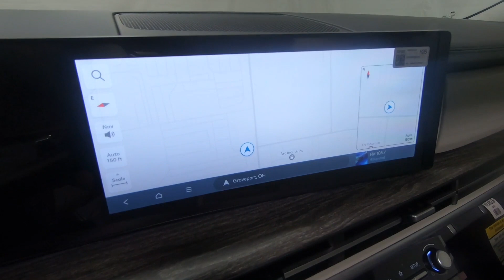New 2024 HYUNDAI SANTA FE Calligraphy SUV For Sale In Columbus, OH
Please visit Ricart Hyundai to view this New ULTIMATE RED 2024 HYUNDAI SANTA FE Calligraphy for sale near Columbus, Ohio.

Stock #: HTR2029

Description:
2024 HYUNDAI SANTA FE Calligraphy
Choose Ricart for an incredible deal on this Hyundai SANTA FE Calligraphy. The model is equipped with a 2.5 L engine, 8-Speed Auto-Shift Manual w/OD transmission, and is finished in Red paint. No matter what you're looking for in a vehicle, you can be sure that our sales department will help you find the perfect model for your life. Our finance experts are prepared to help you find the lease or finance program that works best for you. We're located at 4255 S Hamilton Road in Groveport, OH 43125, just a short trip away from Columbus, Central Ohio, and .